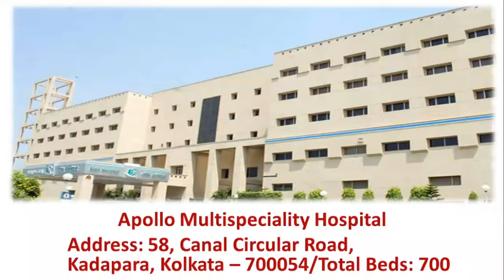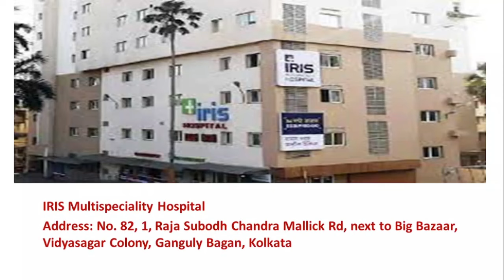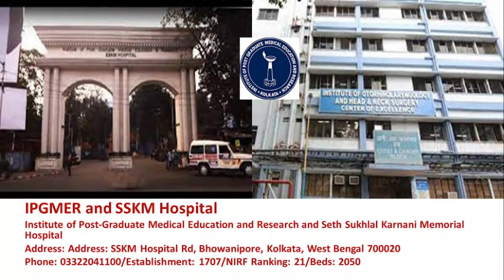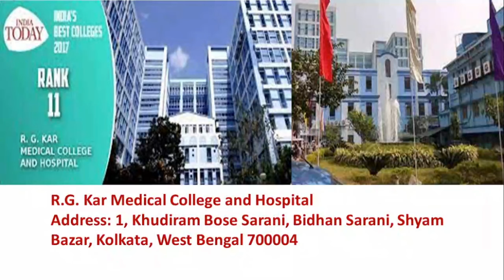Best Hospitals In West Bengal | Free Treatment Available | Top 10 Hospital